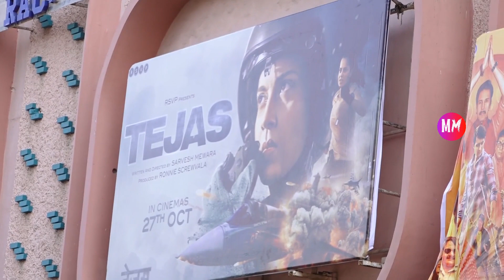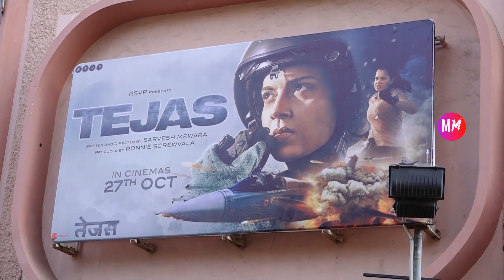Sajini Shinde Ka Viral Video | PUBLIC Review